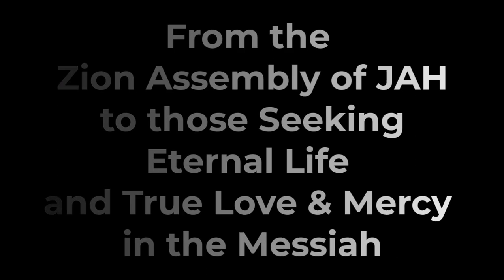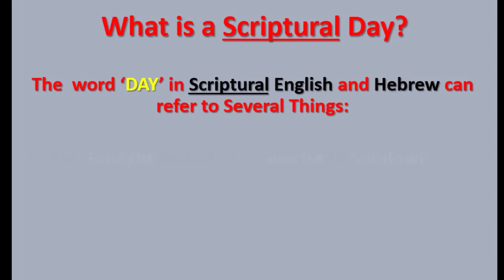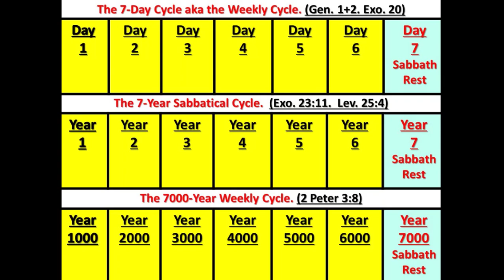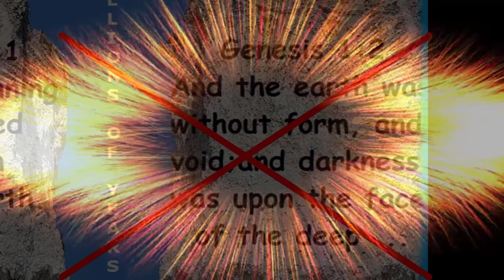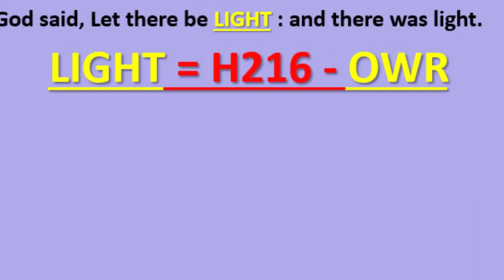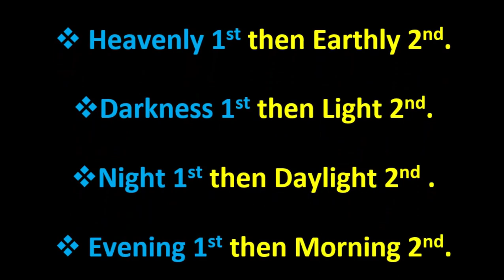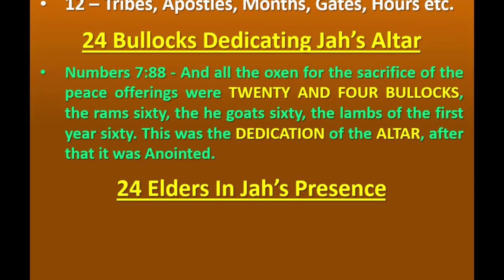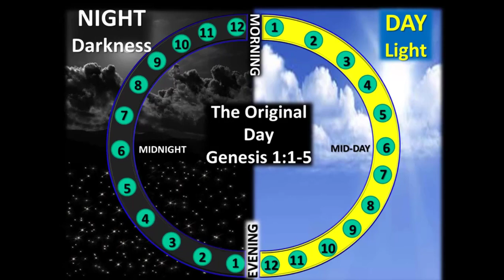Day 1 of Creation! - the Truth!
In this lesson we will go to the DEEP Foundation of Creation and Learn about the 1st Day of Creation as it relates to the Most High’s Calendar.

Don't forget to get our E-Books and the Scriptural Clock.
👇🏾Link to Ebooks and Calendars Below!👇🏾
👉🏾Ebook - Seedtime, Harvest, Summer and Winter in the Land of Israel
Below you can get:
LIVE SABBATH LESSONS on THIS CHANNEL
👉🏾Every Saturday from 4:30pm – 6:00pm – Standard Time (Nov. til March)
👉🏾Every Saturday from 5:30pm – 7pm Daylight Savings Time (March to October)